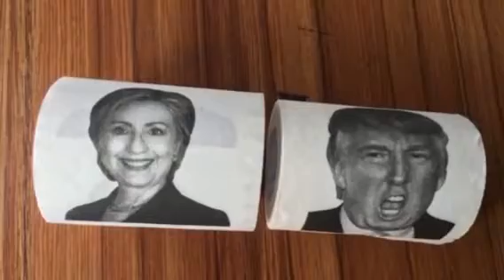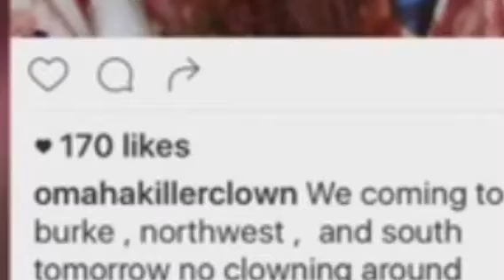DarkEmoNinja News ep.2 "CLOWNS,HURRICANES, AND BROTHER DIES!?!?!?"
Today we are going right intooooooo the latest scoop!!!